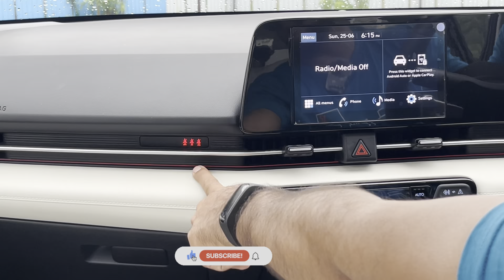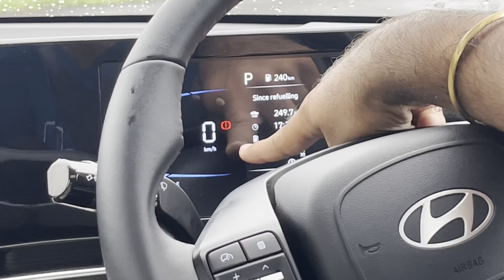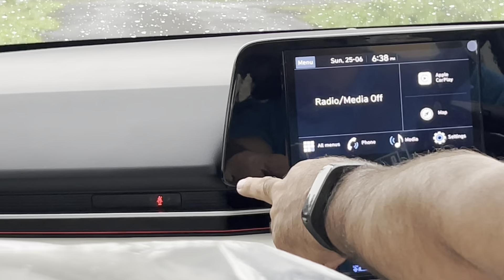Seatbelt and it’s Function Explained | Rear Seat Belt Lights, Warning Sound in Verna 2023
Seatbelt’s and it’s Function Explained | Rear Seat Belt Lights, Warning Sound in Verna 2023

Business :-
1. Used & New car purchase for your beautiful family
2. Car loan
3. Car insurance
4. Car service & Maintenance
5. Car accessories & modifications

0:00 cinematic shots of thar

👉 Whats app Groups for free

Seat belt
Seat belts
Verna 2023
Nios
Hyundai
Mahindra
Maruti
Volvo
Mercedes benz
BMW
Audi
Kia
Tata
Information
Explained
Safety
Accident
Seat belt working
How to use seat belts